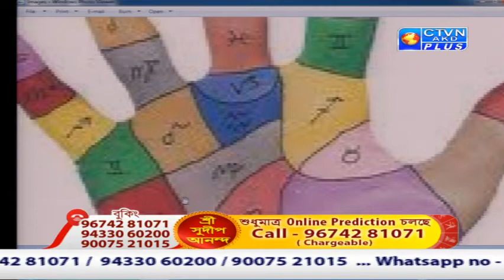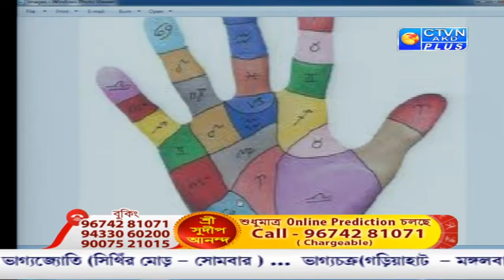SRI SUDIP ANANDA ( Astrology ) CTVN _16_04_2020 - 11:35 PM